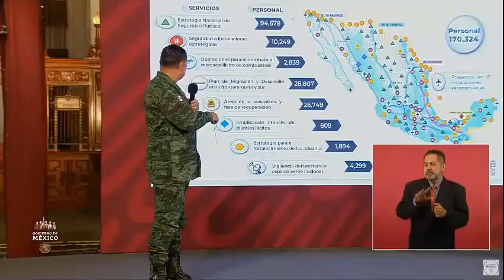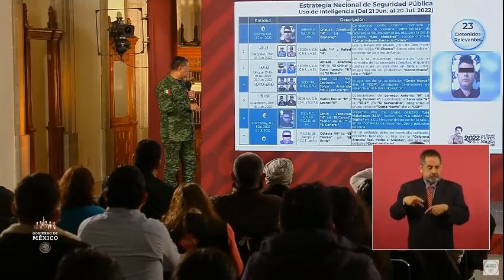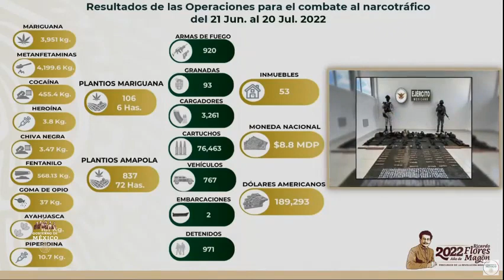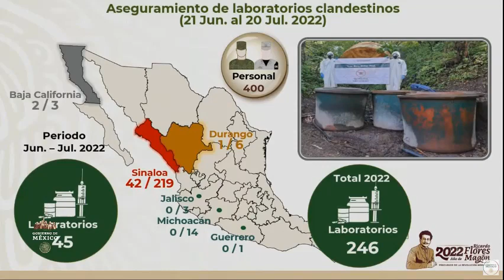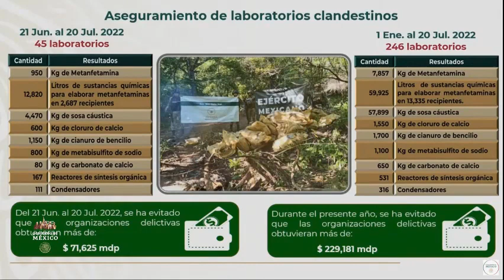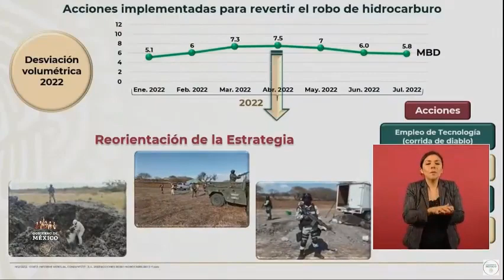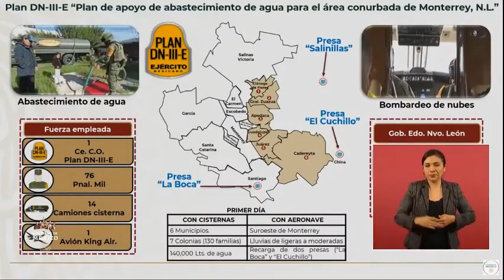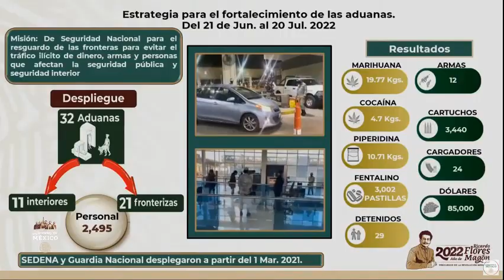Participación del C. Gral. Srio. Def. Nal. en la ConferenciaDePrensa matutina 20 Jul. 2022